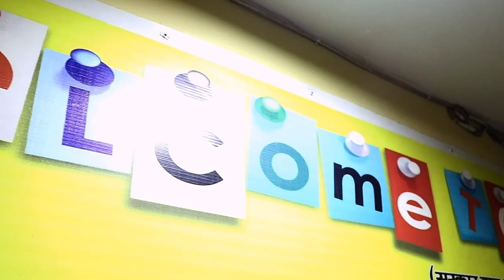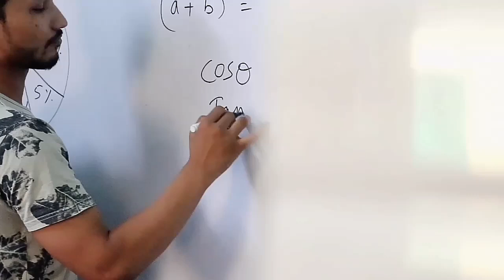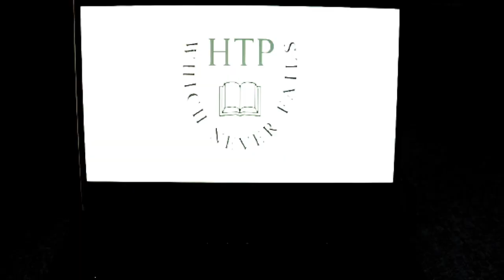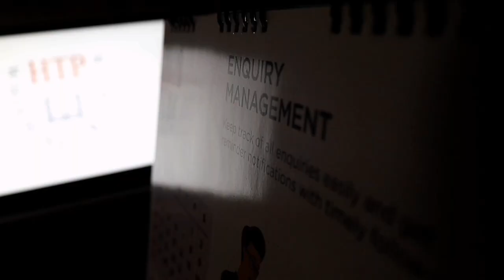New Age Director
So hey Yo WhatsApp here your shezu khan

Send Me Your Videos On This Mail.

I hope u like this video if u like this video give this video big thumsup and subscribe my YouTube channel press the bell icon also. milte he next video me ek or bomb content k sath.

SHABBAKHER.